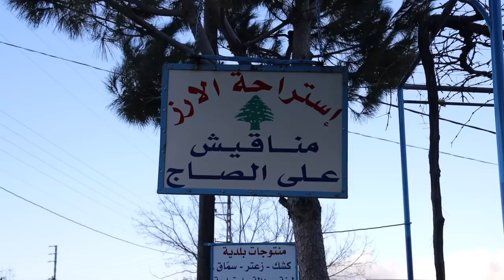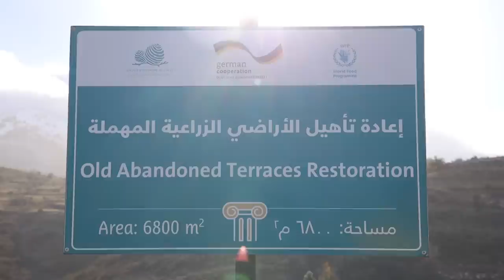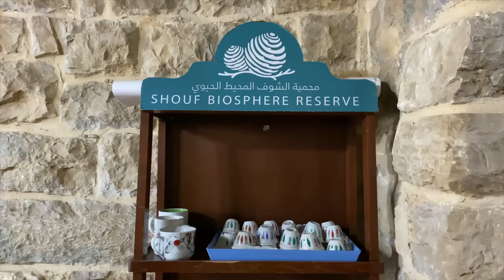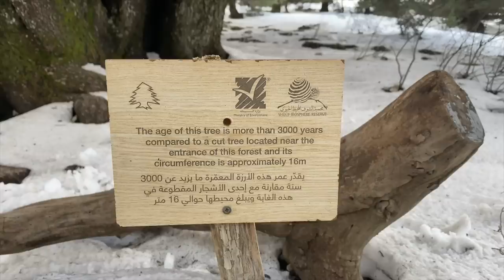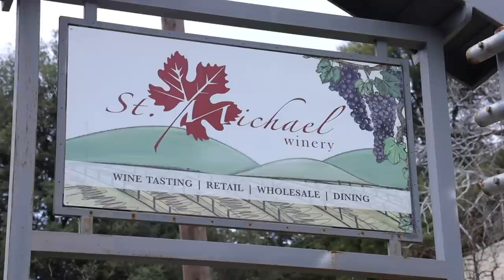Beauty & Emotions: "MAASSER EL CHOUF "... Old Houses, Cedar Reserve & Authenticity!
A Traditional Village I'd Love to Live in One Day: "Maasser El Chouf". Old Houses, Cedar Reserve & Authenticity
Maaser El Chouf is a very beautiful destination, first, we had breakfast at Istirahet El Arz, the dough is thinner than paper, and the smell of Zaatar is like perfume.
The products at Shouf Biosphere Reserve are 100% natural, made to encourage local production and empower Lebanese women.
A memorable visit to the snowy reserve where we enjoyed the beauty of the cedars under the sow.
Next, St Michael winery, the wine is very rich and dry, the food also was amazing, very juicy meat and fresh salmon.

This village is situated on the edge of the Shouf Biosphere Reserve and is about 7 km from one of the oldest groves of cedar trees in Lebanon. Maasser is a traditional village with a town square, an old mill, an oak and pine forest, and two natural water sources.

Recent archaeological studies revealed that Maasser was inhabited since the 4th century BC. The El Hosn ruins date back to the Roman era as evidenced by tombs cut in the rock.

On the trail from Maasser to Moukhtara there is an ancient and deserted water mill dating back to the 16th century or before and an Ottoman bridge that links the two sides of the valley between Maasser and Botmeh.

The Saint Michael church and convent are the two major religious monuments in Maasser. The convent has been renovated and converted into a bed & breakfast.

Maasser also includes a guest house, wood cabins, and the Maasser Park House – headquarters of the Shouf Biosphere Reserve.